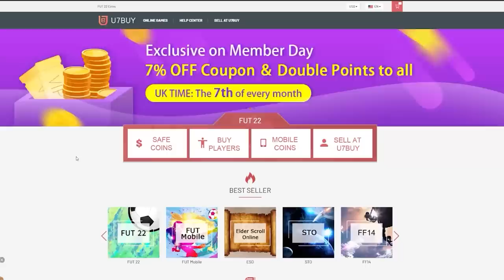THIS IS WHAT I GOT IN 15x BUNDESLIGA TOTS GUARANTEED PACKS! FIFA22 ULTIMATE TEAM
Fifa 22, Ultimate team, Bundesliga, TOTS, Team Of The Season, Upgrade, Guaranteed, Pack, SBC, Insane Pack Opening